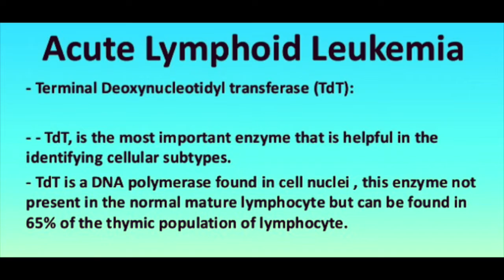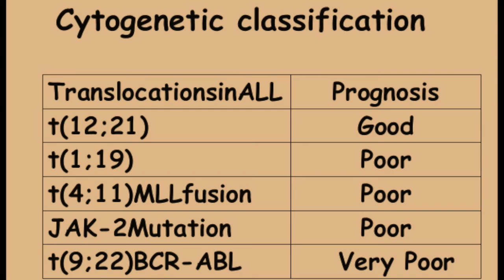Acute Lymphoblastic Leukemia (ALL) [Highly Tested Topic]